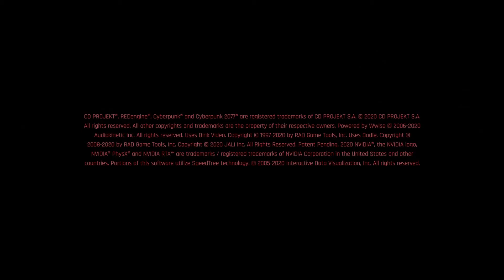Cyberpunk 2077 PC - 2021-10-04 19:59 Gameplay Corpo Livepath